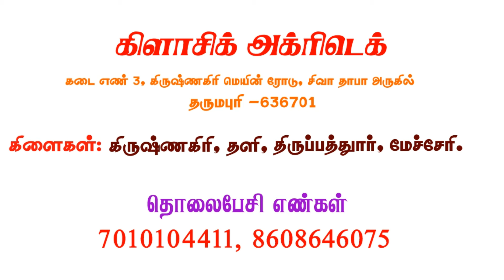KIRLOSKAR POWER TILLER MEGA T15 HP - ALL MODEL POWER WEEDER AND POWER TILLER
CLASSIC SOLAR AGRITECH

We are  Solar Fencing ,Solar UPS , Solar Light ,Solar Water Heater.
All type of Agriculture Machinary's, Implement's, Attachment's, Garden Tool's sales and services.

Head Office :
Classic Solar Agritech
Shop No.3, Krishnagiri Main Road ,
Dharmapuri- 636 701.

Branch office:👍
   Thally
   Krishnagiri
   Tirupathur
   Mecheri

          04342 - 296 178